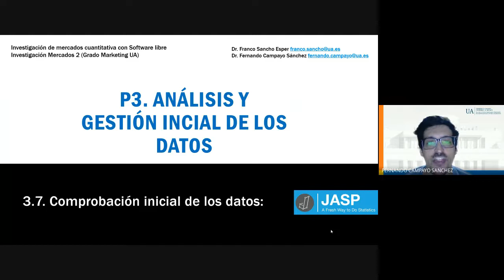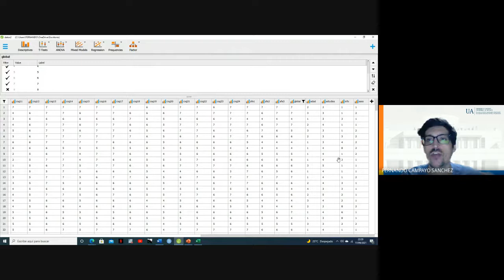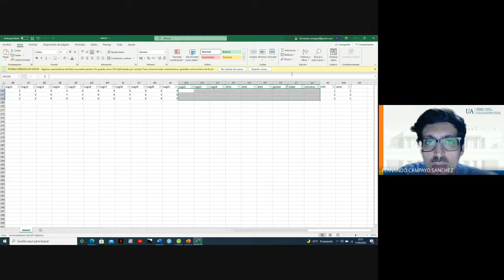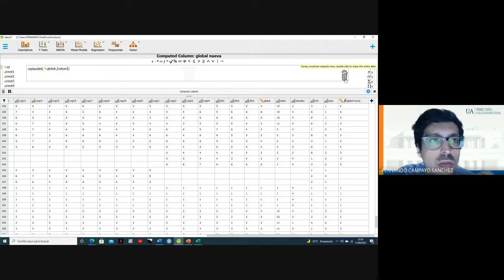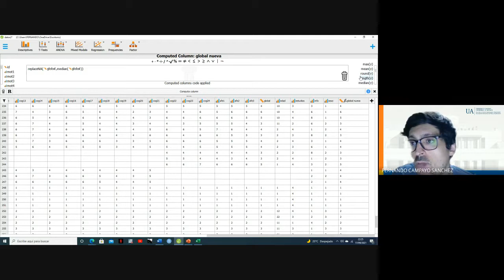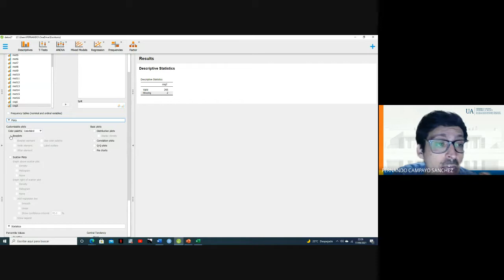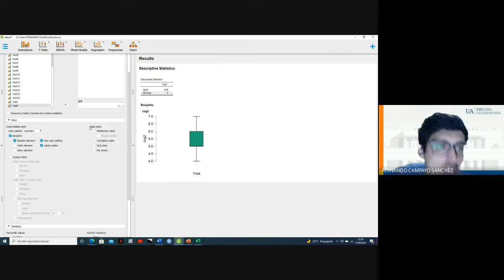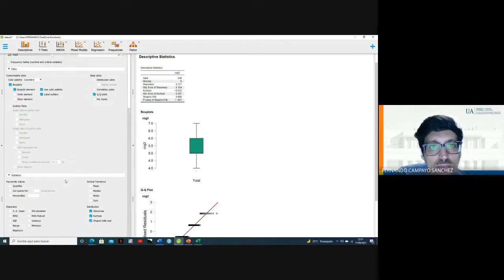3 7 Comprobacion inicial de los datos JASP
Explicación de como comprobar inicialmente los datos en JASP.